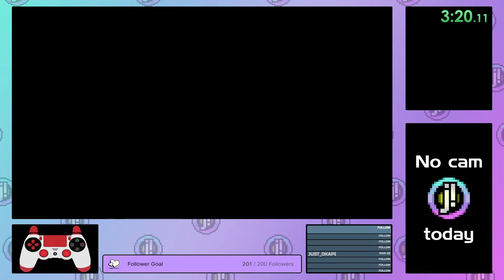Tetrisphere - Rescue 6 - 9:12.567